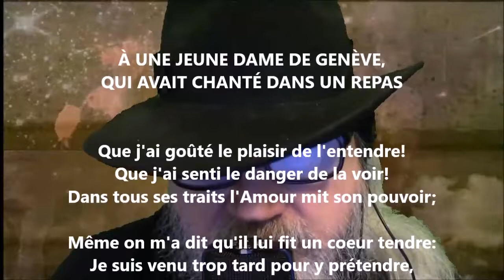À une jeune dame de Genève - Voltaire lu par Yvon Jean